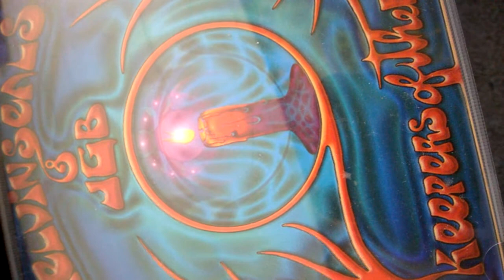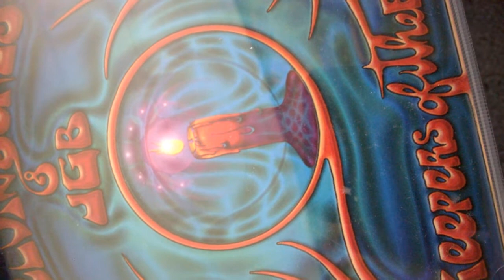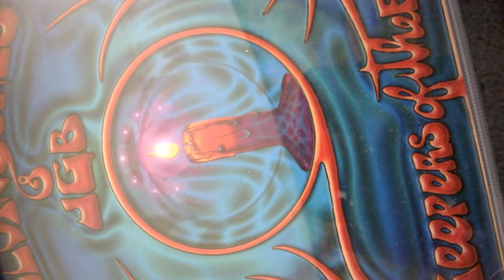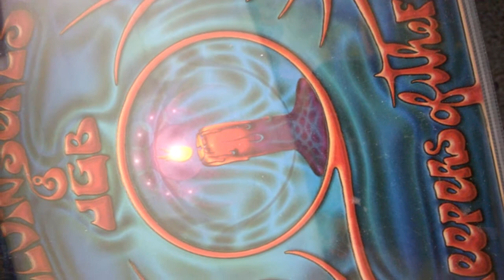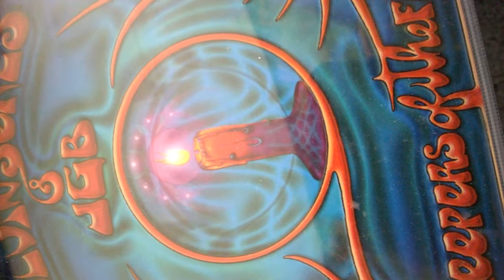WP 20190611 16 46 27 Pro